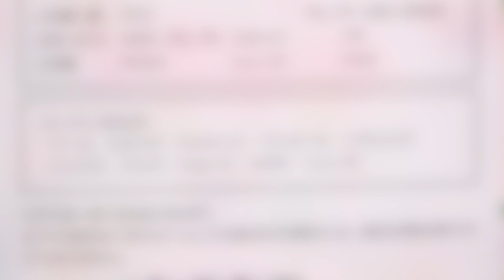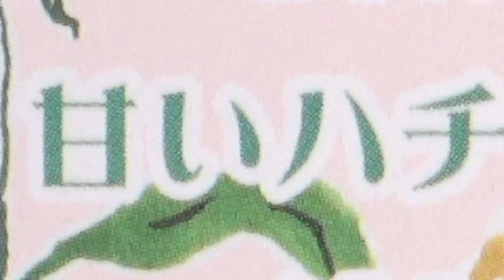1030 【ネオブライス】アーバンフェアリーエリー Neo Blythe Urban Fairy Ellie ブライスショップ限定【開封】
Neo Blythe  Urban Fairy Ellie
ネオブライス アーバンフェアリーエリー
2023年5月26日(金)発売
ラディエンスエボリューション
GOOD SMILE COMPANY製ブライス第9弾
ブライスショップ限定ドール

購入したドールを開封した記録
（髪に櫛を入れずに撮影しています）

■うしろにいるドール：左から
コココレット Coco Collette
ステラサバンナ Stella Savannah
スプリングホープ Spring Hope
ユニコーンメイデン Unicorn Maiden

■着せ替え後の衣装：こぺ＠ワルソネコ
　ミニハット制作：たっくす＠ワルソネコ

702 ネオブライス スプリングホープ 開封 Neo Blythe Spring Hope UNBOX CWC限定

193 ネオブライス ユニコーンメイデン 17周年アニバーサリーネオブライス Neo Blythe Unicorn Maiden UNBOX